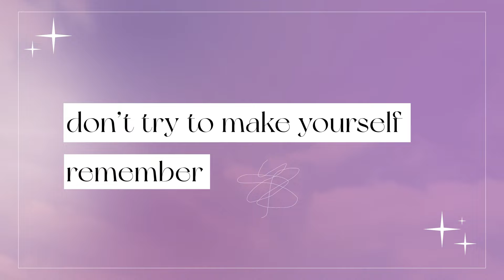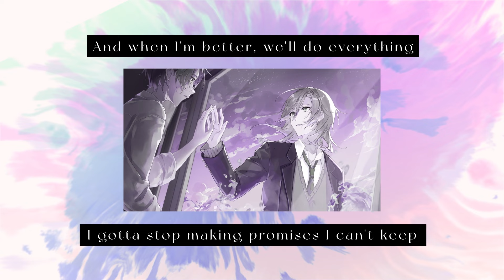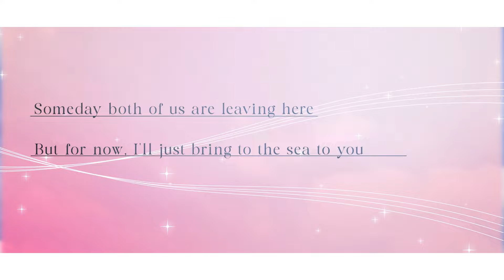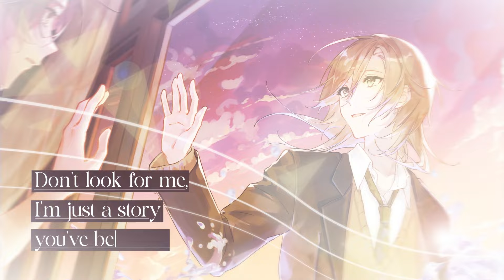Everything Goes On - Porter Robinson || 『 Ver. Miyaausai 』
✨ Don't look for me I'm just a story you've been told ✨